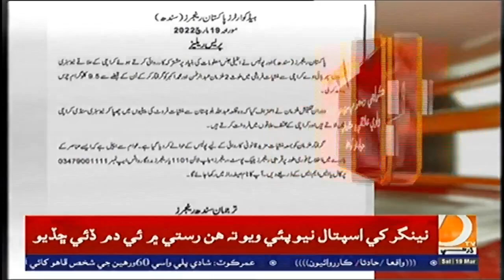ڪراچي :سبزي منڊي ۾ رينجرز جي ڪارروائي، 2 گرفتار